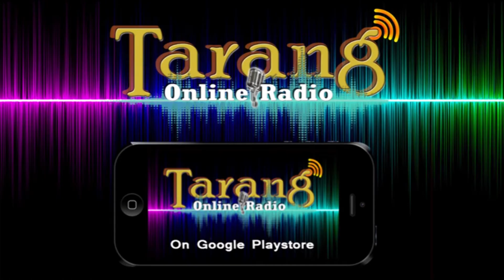An Interview with Rahul P Bhatnagar on India's prospect in XXI Commonwealth Games. Vision TV World.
An Interview with Rahul P Bhatnagar on India's prospect in XXI Commonwealth Games & Asian Games. Anchor Pranab Prakhar. Vision TV World.